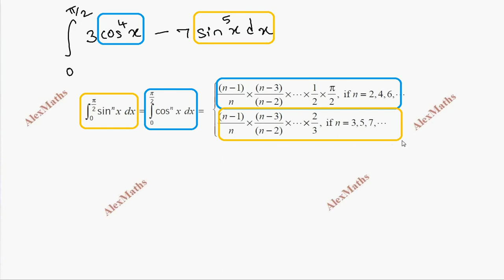Class 12 Maths CHAPTER 9 – Applications of Integration Example 9.38 TN New Syllabus